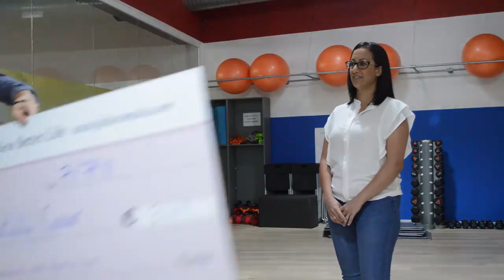FOR WEIGHT LOSS RESOLUTIONS - NATASHA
[FOR WEIGHT LOSS RESOLUTIONS]

🔥Looking for 25 more Maltese residents looking to begin transforming their bodies. (6 Week Program)

➡️It’s not a magic pill💊, and you will work hard, but we’ll make it easier, and many that have done it have finished and decided to stay.

What you get:
🏋️‍♂️Unlimited 30-min Group Training Sessions lead by amazing and supportive coaches!
🥗Get our proven easy-to-follow nutrition program along with all the support and guidance you need (when you need it) to keep you on track from a Graduated Nutritionist on a Special and Private Members-Only Group that you will be in.
👩‍🍳100+ Done-For-You Recipes and guidelines to make any recipe work!
💪Personal Accountability Coaches to ensure you have a whole team behind you!
👊A thriving online community that provides 24/7 support!

That being said, this is for HIGHLY COMMITTED PEOPLE ONLY! (If you're still reading then you're probably who we want.)

We’re passionate about helping others (and have been doing it for a long time.)

DO NOT APPLY IF
❌You won’t commit to 3 workouts/week (over 30 to choose from)
❌You aren’t willing to change the way you eat.
❌You won’t ask for help.
❌You are not motivated to change your body and life.